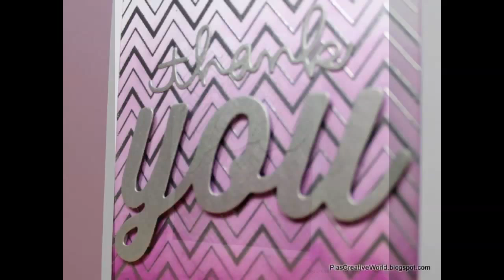Teknik: Heat Embossing Resist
I denne video viser vi hvordan et varm embosset (heat embossed) mønster "afviser" sværte, så man kan skabe en baggrund med Ombré look.